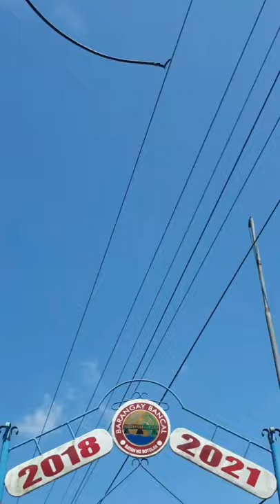𝐇𝐀𝐓𝐈𝐃 𝐒𝐄𝐑𝐁𝐈𝐒𝐘𝐎 | 𝐅𝐎𝐎𝐃 𝐅𝐎𝐑 𝐖𝐎𝐑𝐊 | 𝐁𝐑𝐆𝐘. 𝐁𝐀𝐍𝐂𝐀𝐋, 𝐁𝐎𝐓𝐎𝐋𝐀𝐍, 𝐙𝐀𝐌𝐁.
Muling nakapaghatid serbisyo ang ating Pamahalaang Panlalawigan sa pamumuno ng ating masigasig na Punong Lalawigan ng Zambales, 𝐆𝐨𝐯. 𝐇𝐞𝐫𝐦𝐨𝐠𝐞𝐧𝐞𝐬 𝐄. 𝐄𝐛𝐝𝐚𝐧𝐞 𝐉𝐫. kasama ang ating masipag na dating Provincial Administrator 𝐉𝐮𝐧 𝐎𝐦𝐚𝐫 𝐄𝐛𝐝𝐚𝐧𝐞 sa Brgy. Bancal, Botolan, Zambales.
Lubos na pasasalamat at kasiyahan ng mga benepisyaryo ng programang food-for-work sa kanilang natanggap na food packs. Isang pagpapadama at pagbibigay halaga ng ating Pamahalaang Panlalawigan at ni 𝐆𝐨𝐯. 𝐇𝐞𝐫𝐦𝐨𝐠𝐞𝐧𝐞𝐬 𝐄. 𝐄𝐛𝐝𝐚𝐧𝐞 𝐉𝐫.  sa mga kababayan natin tumutulong at nagbibigay ng kanilang serbisyo sa kanilang Barangay.
Ramdam ang malasakit!
Tunay na pagmamahal!
Tuloy-tuloy na Hatid Serbisyo sa Lalawigan ng Zambales at sa Bayan ng Botolan!